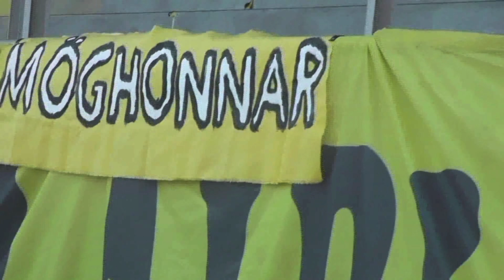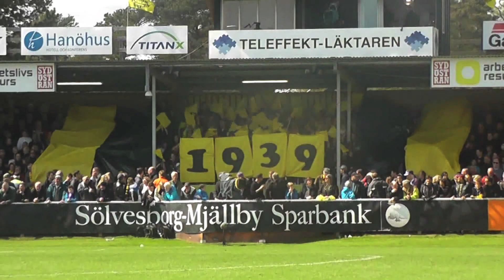TRAILER MJÄLLBYLÄKTAREN 2012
Trailer till den kommande årsvideon!
Årsvideon beräknas att släppas i December någon gång innan jul.
Tack för i år alla Sillastrybare!